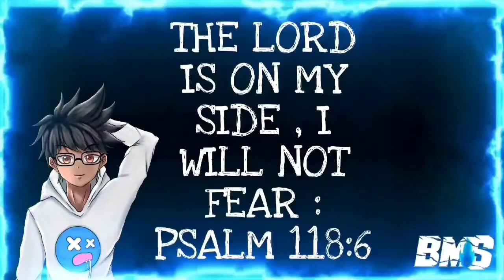THERE'S A SUS ONE AMONG US